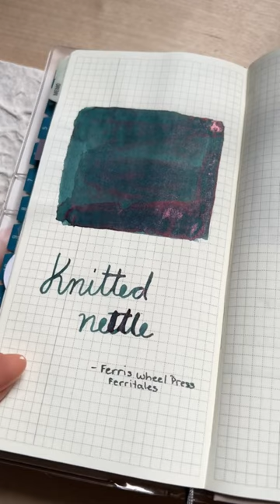Knitted Nettle | New Ferris Wheel Press fountain pen ink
A stunning dark teal with duo chrome pink and gold shimmer

💌 LET'S SNAIL MAIL:
USA

🌱 ABOUT ME
Hi! My name is Paris. I film everyday lifestyle content surrounding my love for Jesus, Traveler's Notebooks, everything stationery and the occasional spiritual watercolor spread that's full of encouragement. I aspire to create a relaxing community where we can obsess over our love of stationery,  encourage each other, learn from one another and most importantly glorify God, even in the mundane parts of our lives.